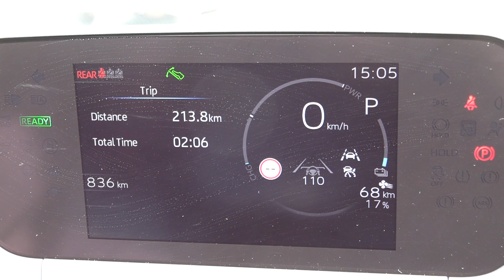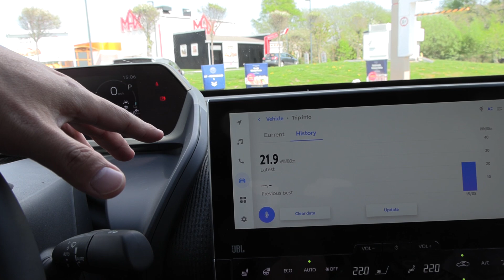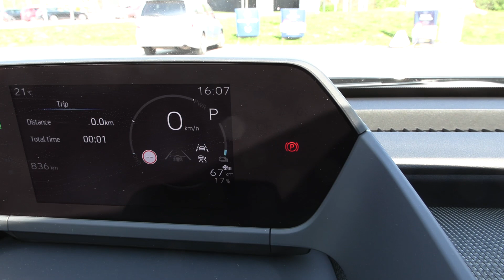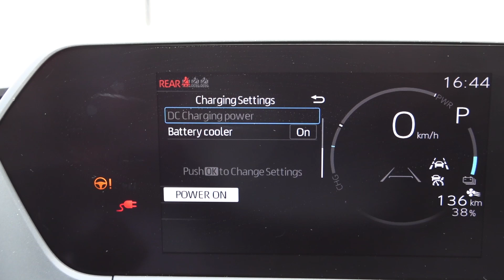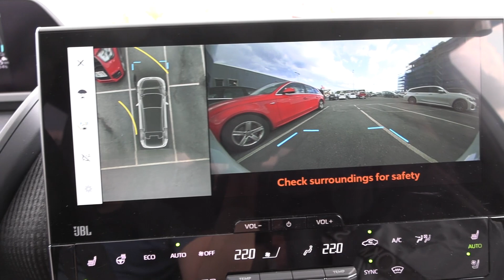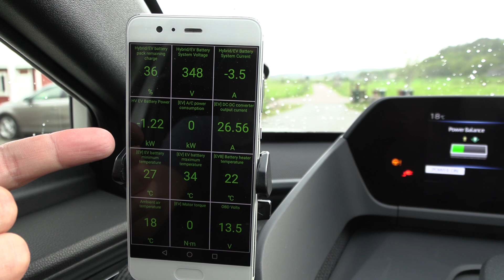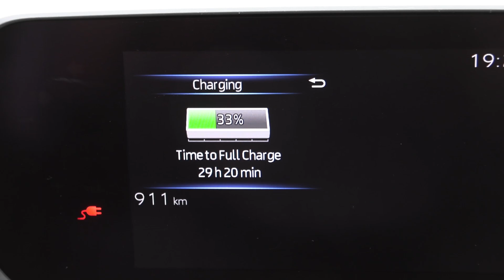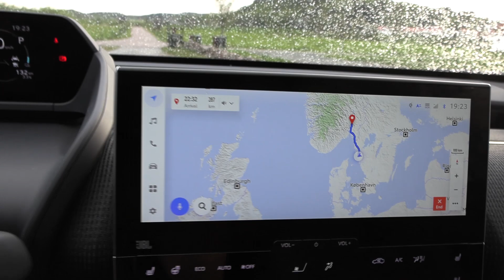เดินทางไป Gøteborg ด้วย Toyota bZ4X ตอนที่ 1